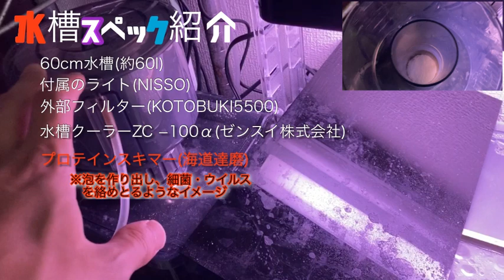アオリイカ水槽に必要なアイテムと華麗なる姿が素晴らしい件について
アオリイカ飼育が可愛すぎる